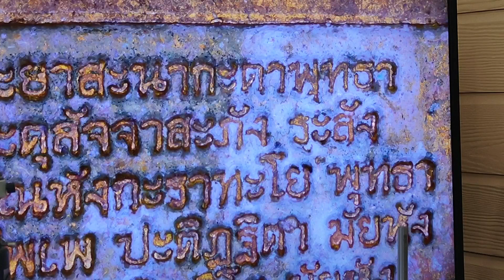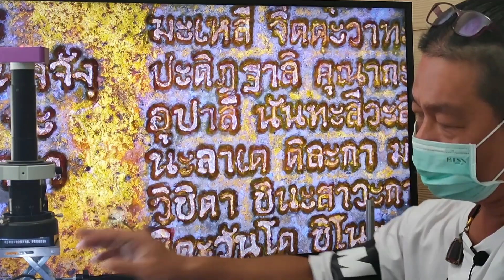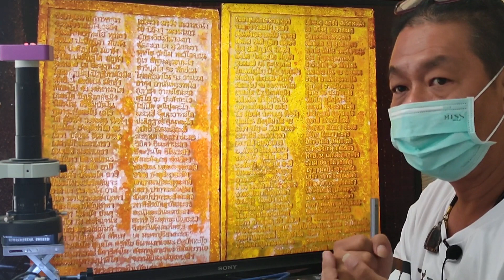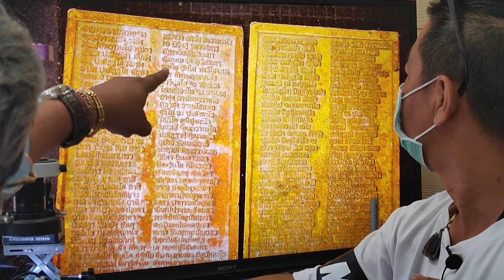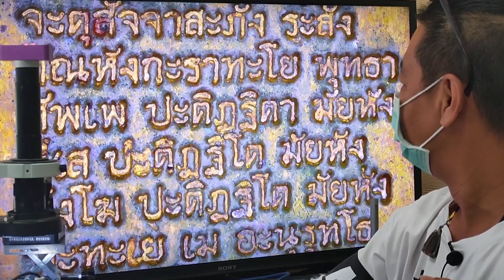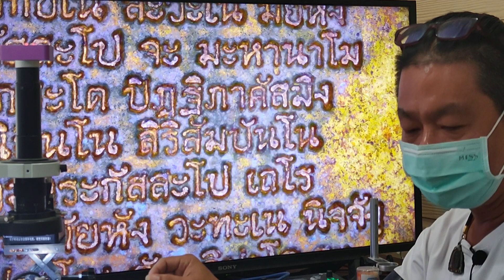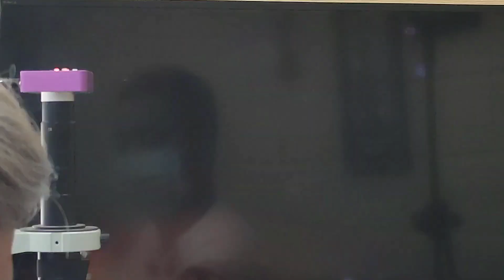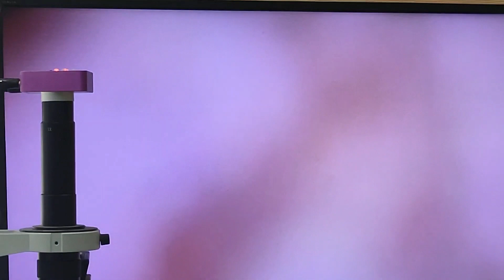ตาดีได้ตาร้ายเสีย!.. ส่องพระหลักร้อยที่ซื้อจากเฟส ได้พระเก๊หลักสิบบาท ได้พระหลักหมื่นหลักแสนบาท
ตาดีได้ตาร้ายเสีย!...

ส่องพระหลักร้อยที่ซื้อจากเฟส ได้พระเก๊หลักสิบบาท ได้พระหลักหมื่นหลักแสนบาท